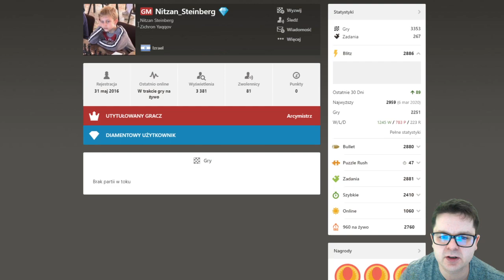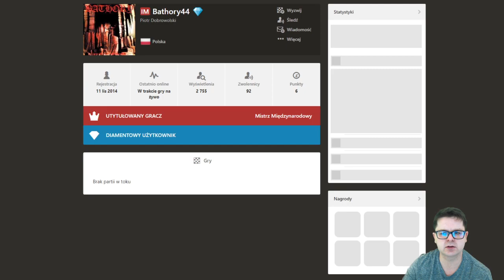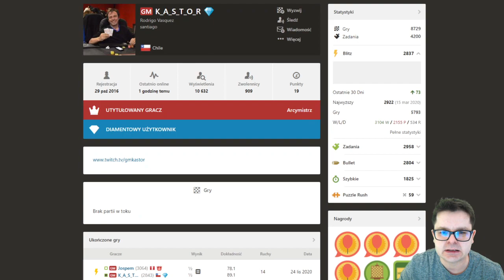SZACHOWA ŚLEPOTA... A WYNIK "REWELACJA"?! || DZIĘKI WIDZOWIE :-) || Titled Tuesday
Co wtorek gram Titled Tuesday, czyli bardzo silny turniej szachowy z najlepszymi Szachistami Europy i Świata.
11 rund, 3 min + 1sek / zawodnika.
Nie zawsze gra się układa po naszej myśli. Ważna jest jasność umysłu.
Walka trwała do końca, a wynik..? Not so bad!
Dziękuję za wsparcie $! - to mega miłe

Miłych analiz :-)